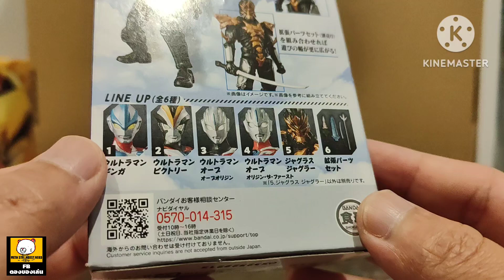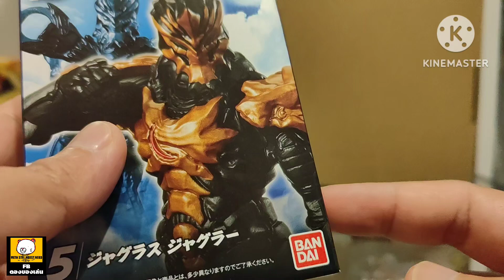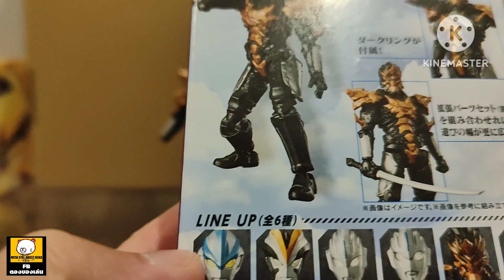แกะของดอง : SHODO ชุดที่ 8 JUGGLUS Juggler หัวหน้าสุดเท่ แห่ง Stored